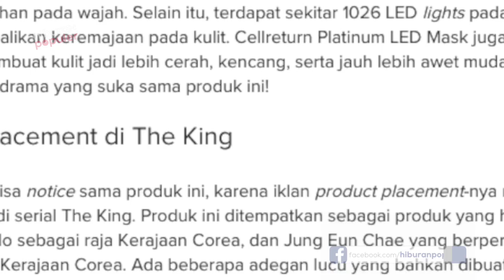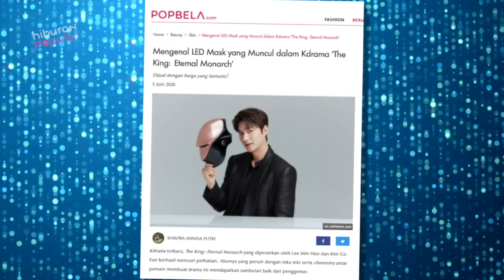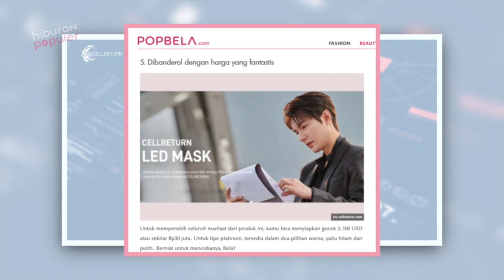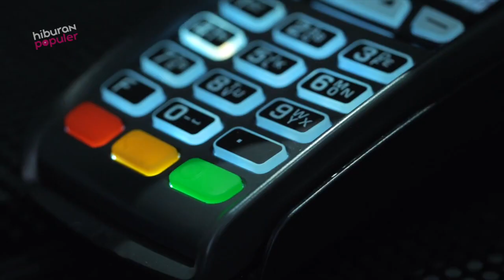Ketika Aktor Tampan Pakai Masker Unik! Masker LED di Drama The King Eternal Monarch Tren Di Korea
Jaan cerita yang unik dan deretan pemeran kelas atas adalah salah dua hal menarik dalam Drama The King: Eternal Monarch. Namun ada satu lagi nih yang mungkin bikin kalian penasaran. Yang mimin maksud adalah sejumlah adegan ketika sang raja dan perdana menteri mengenakan sesuatu yang serupa dengan topeng. Rupanya itu adalah perangkat berteknologi LED yang berfungsi sebagai masker wajah.